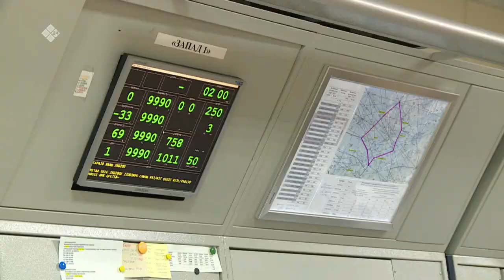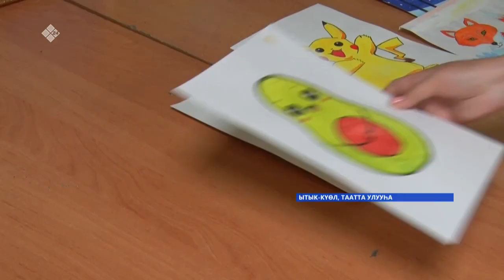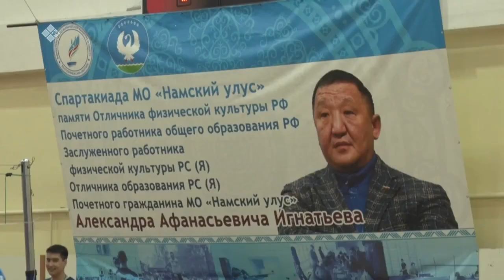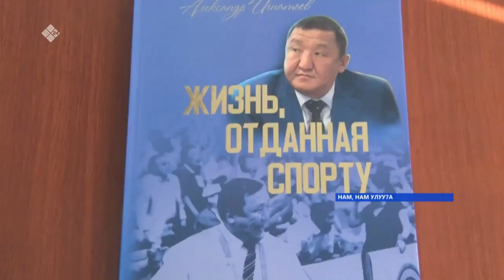«Саха сирэ» информационнай биэрии. Муус устар 06 күнэ, 16:00ч.